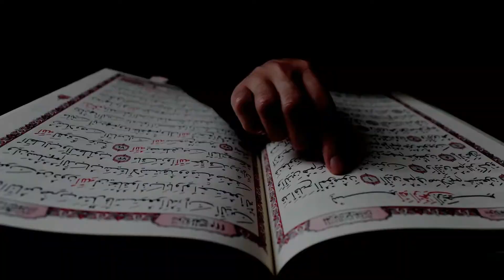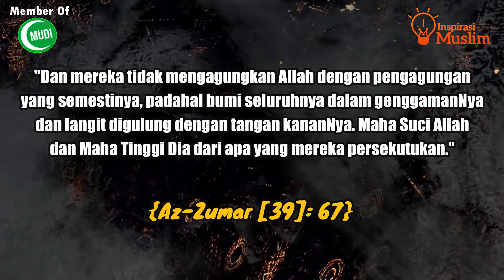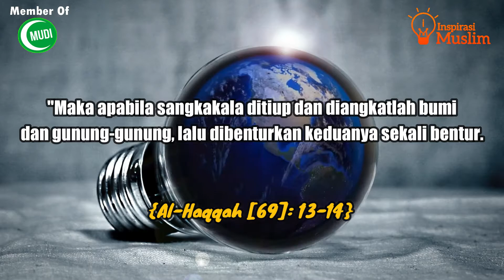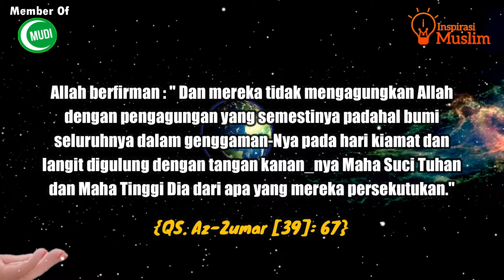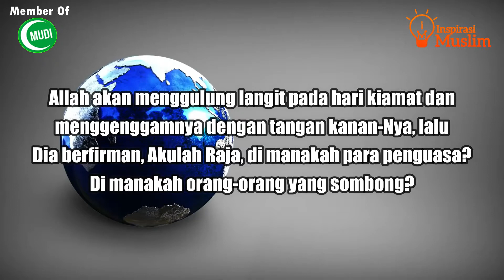Peristiwa Apa Saja Yang Terjadi Pada Saat Hari Kiamat ?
Al- Qu'an memberikan banyak gambaran tentang bagaimana keadaan alam semesta saat malaikat israfil telah melaksanakan tugasnya.
yang terjadi adalah hancurnya sistem ruang dan waktu tatkala sangkakala itu berbunyi. Seluruh isi langit saling bertabrakan, matahari dilipat,planet dan bintang saling tumbur,gunung tercabut dari tempatnya dan air laut berubah menjadi menjadi lautan api.